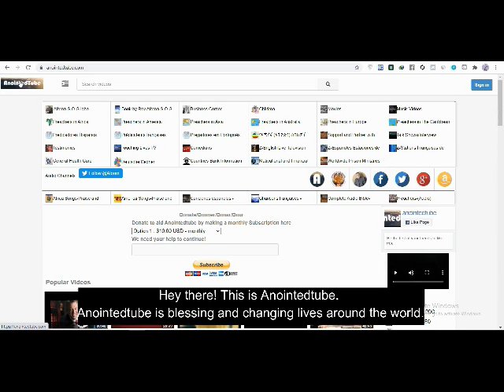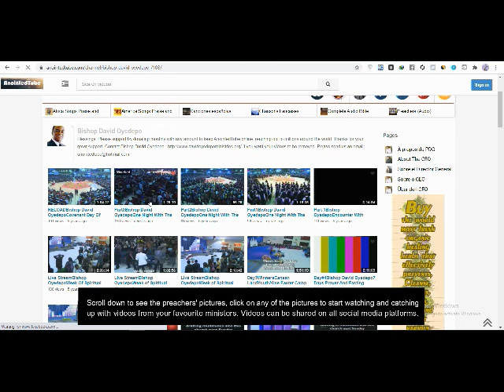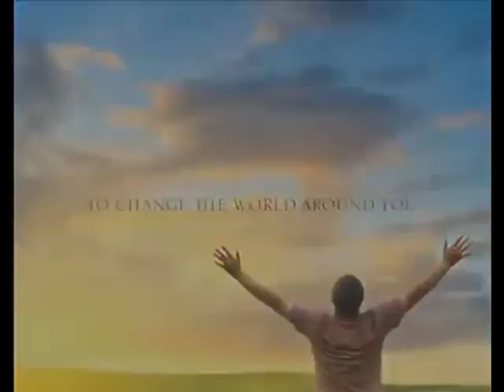Please share this video around the world to help anointedtube.com reach 100 Million People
Asian Gospel Music Videos Donate to support Anointedtube by clicking this

About Anointedtube.
 Anointedtube is a Christian Video Sharing platform offering online Christian videos with faith-based from Christian Preachers around the world, Christian music videos, etc? The World Database of Christian Preachers -Positively Touching and Changing lives in the World.
Anointedtube was a vision given to Aforen S.O.G. Igho years ago for the body of Christ, bringing God`s kingdom to the world.
It is remarkably easy to Navigate.
Simply click on the photos of any preachers and Gospel ministers of your choice in Africa, America, or elsewhere, shown at the top of the site. Scroll down to see the preachers' pictures, click on any of the pictures to start watching and catching up with videos from your favorite ministers. Videos can be shared on all social media platforms.
 Anointedtube is blessing and changing lives around the world. We are a data hive of videos by preachers, Gospel ministers, motivational and financial speakers from around the world.
 We need your support and monthly donation by clicking on the donate subscription button on the homepage and also on the video page.

We need your help now!

About the Powerful Book:
-Discover the REAL You & Change YOUR WORLD by Rev Aforen Igho

Title Teaches How to Tap into Potentials to Affect the World. It will bring readers to the full realization of who they are, knowing who he or she really is, that person can truly make a great change in life with full possibilities and can turn into the greatness that helps to positively affect and change the lives of those around them. "It covers all aspects of one's life,".You will be affected positively:

It also can be ordered from Ebay.com, barnesandnoble.com

- Get copies for you, friends, families now!